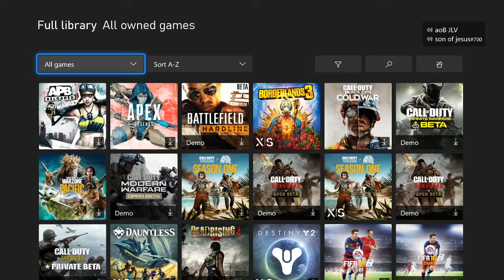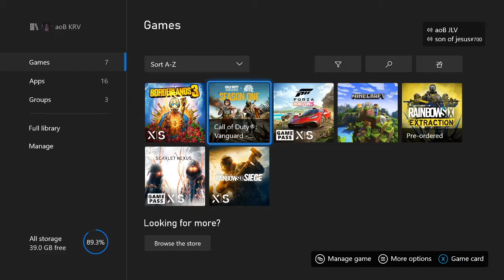r6 funny moments #1